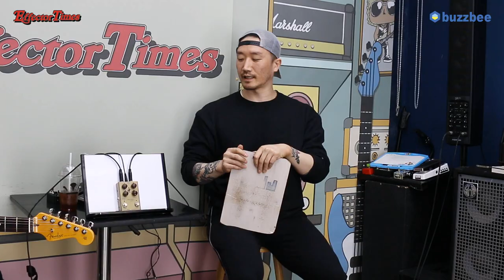[EffectorTimes 844회] J.Rockett Audio Designs 이펙터 Archer Select